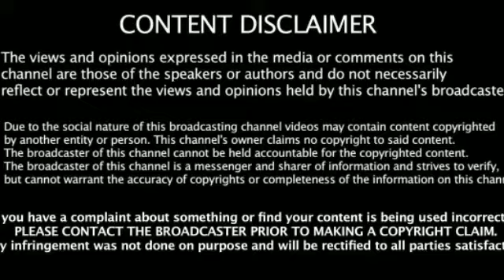கோவையில் அரை நிர்வாண கோலத்தில் வலம் வரும் நபர்கள் யார் இவர்கள்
In the last few days, 7 robbers wearing only dowsers roamed the city of Irugur Deepam in Coimbatore.  The scene was recorded on a surveillance camera as they looked at the bungalow there.  The people of the area lodged a complaint with the Singanallur police.

 The robbers were not caught when police intensified patrols.  Surveillance cameras recorded that 3 Dowser robbers roamed the Balaguru Garden area in Peelamedu at 1.30 am yesterday.

The men were wearing only a dowser and a mask.  The people of the area lodged a complaint with the Peelamedu police.  Following this, the police are intensifying patrolling.

 This was stated by Deputy Commissioner of Police, Coimbatore Municipal Crime Division, Uma.

 Coimbatore has been ordered to intensify night patrols in the Peelamedu and Singanallur areas of Coimbatore to catch the Dowser robbers.  Additional police have also been deployed for patrolling.  Surveillance cameras in Irugur and Peelamedu are conducting investigations.

Are the nomads in these 2 areas the same gang?  Or other persons are also being investigated.  Thus he said.